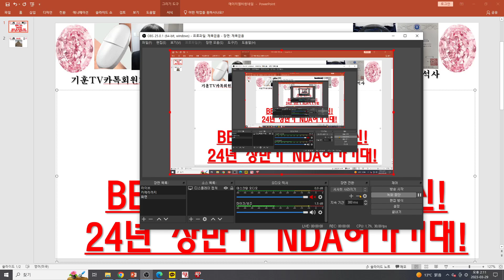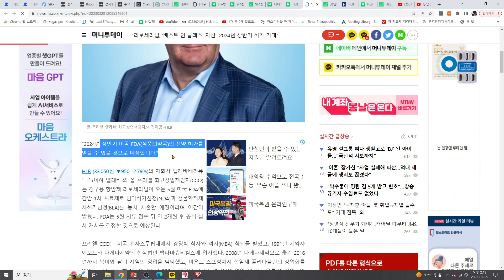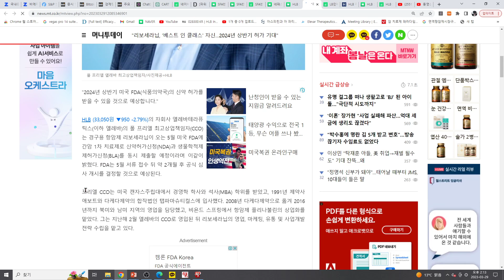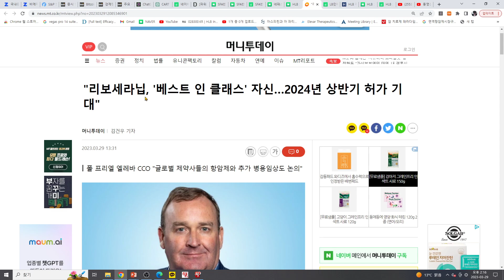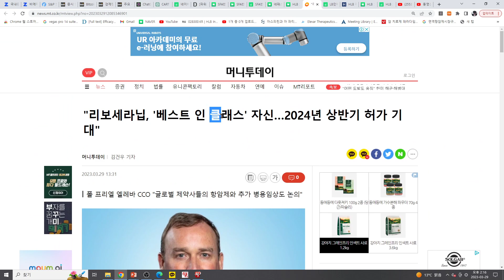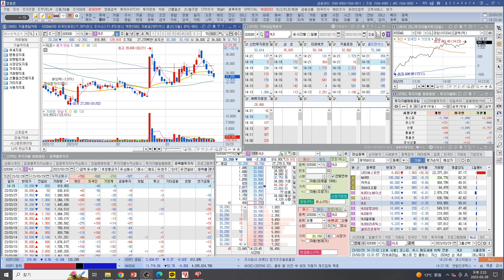[주식투자]HLB(엘레바 CCO리보세라닙 BEST IN CLASS 자신!24년 상반기 NDA허가기대!)